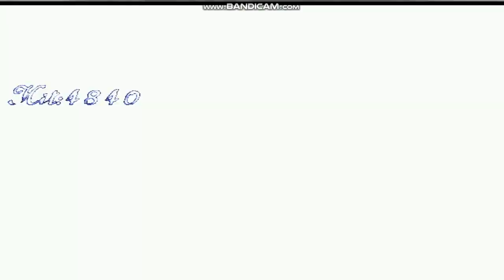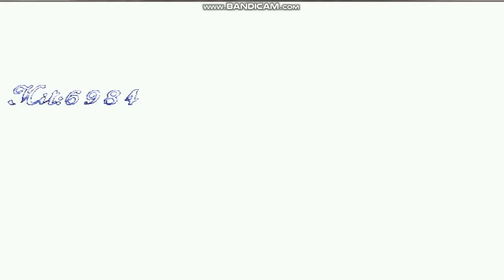MUGEN Re.Rainbow SoulDonald V2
Editor : nadeshiko
今日はドナルド改変のRe.Rainbow SoulDonald V2の紹介です(´∀｀)
以前紹介したRe.Rainbow SoulDonaldの更新版となります。
虹の色彩変わっており良い感じになっていますね~!